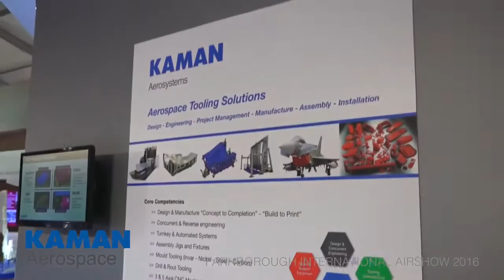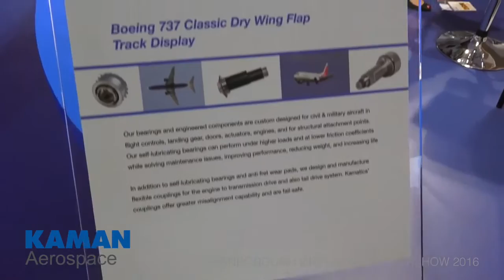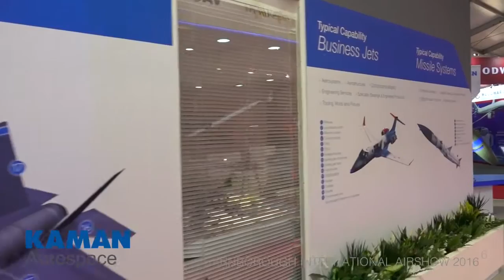KAMAN FARNBOROUGH AIR SHOW 2016